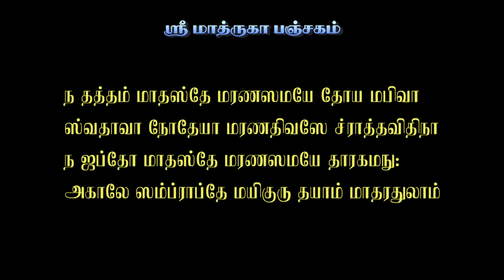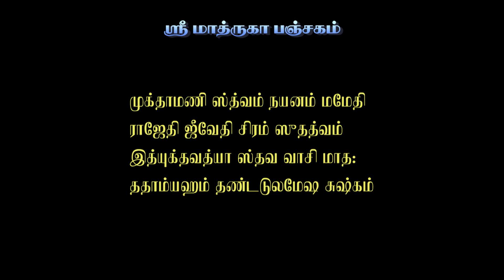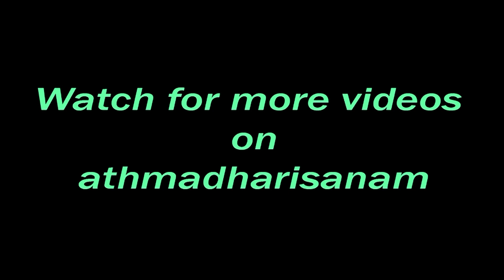SriAdiSankararJayanthi Trending@athmadharisanam2727#SaintsofIndia#Spirituality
Sri Adi Sankara Bhagavat Pada is our spiritual guru who preached the philosophy of Adwaita. athmadharisanam brings out an Anjali on the eve of his Jayanthi day, falling tomorrow (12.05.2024)

athmadharisanam#@athmadharisanam2727#Temples#Temples and Culture#Temples of India#Temples in Chennai#Village temples#Ancient Temples#Spirituality#Culture#Music#Dance#Saints of India#Vedas#Upanishads#Epics
Puranas Ithihasas Four Vedas#Moral stories#Online presentations